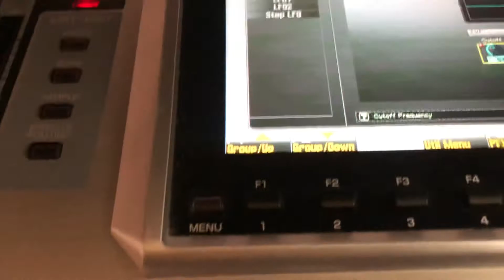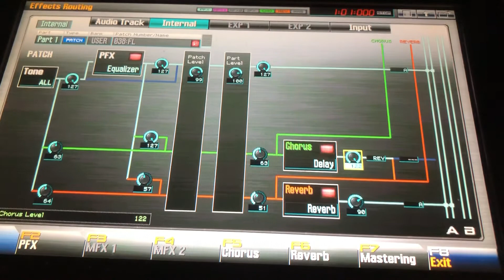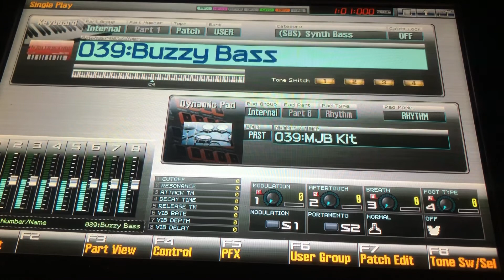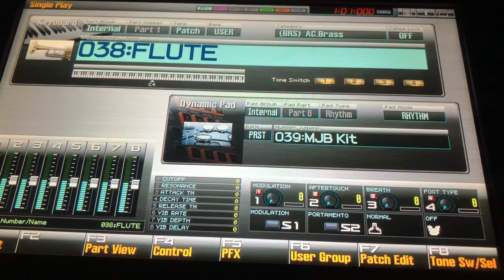Fantom G6 Flute development